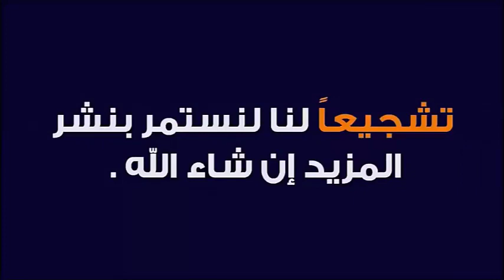كيف نبني الإنسان والمجتمع 🕌 الدكتور طيب كريبان 👉 دين و دنيا